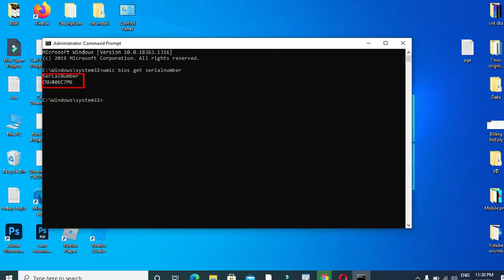How to Check Laptop or PC Serial number or Product ID (Without Software)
In this videdo, i will show you How to Check or Find Laptop or PC Serial number or Product ID. If you want to know Laptop PC Serial Number of any date then it will help you a log. This process is go through Command prompt way. Get your laptop or pc serial number or product id easily.